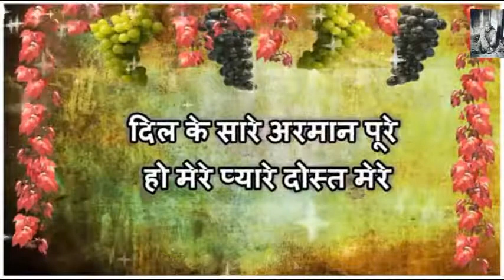Happy Saturday Wishes Greetings Message E Card Sms Video | खुश रहो सदा गम ना मिले तुम्हे कदा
Happy Saturday Wishes Greetings Message E Card Sms Whatsaap Video | खुश रहो सदा गम ना मिले तुम्हे कदा